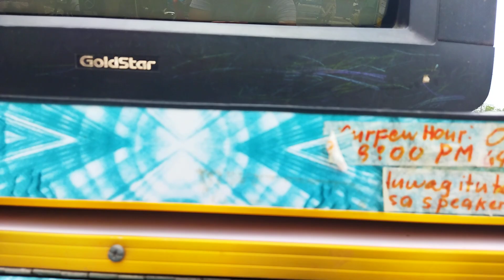mga kavideoke, deliver Tayo SA may palaisdaan,and then pick up the unit